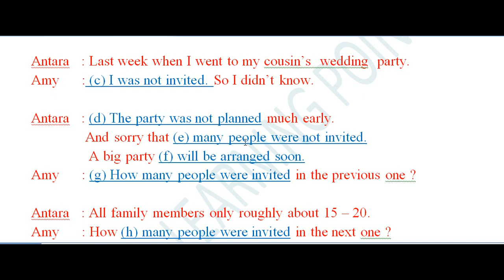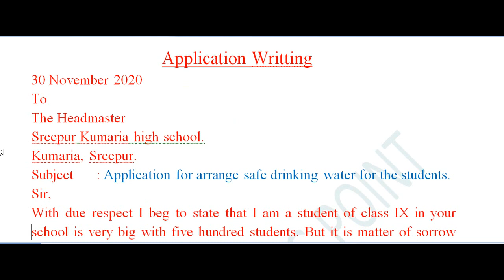Class 9 English assignment-5 Answer || 5th week ||, নবম শ্রেণির ইংরেজি অ্যাসাইনমেন্ট-৫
Class 9 English assignment-5 answer || English || 5th week ||, নবম শ্রেণির ইংরেজি অ্যাসাইনমেন্ট-৫ || ইংরেজি || ৫ম সপ্তাহ ||